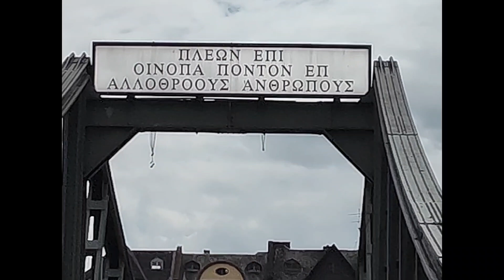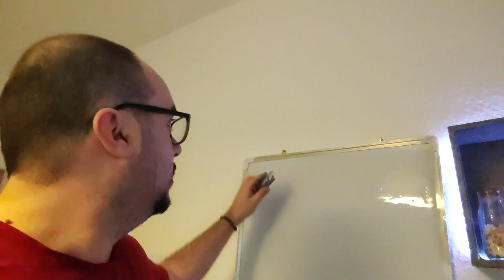Travel Vlog - Frankfurt am Main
Ένα Travel Vlog στο κέντρο της Φρανκφούρτης.
Κάνουμε βόλτα στα μαγαζιά και καταλήγουμε στην σιδερένια γέφυρα με των Ελληνική επιγραφή!